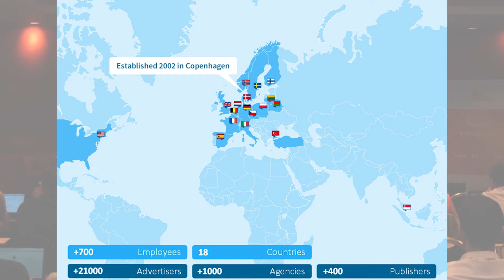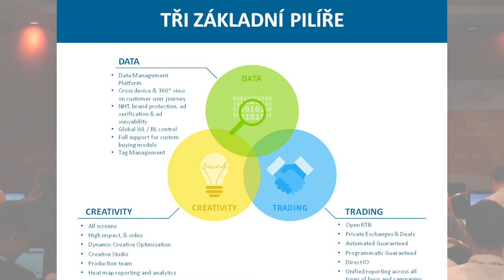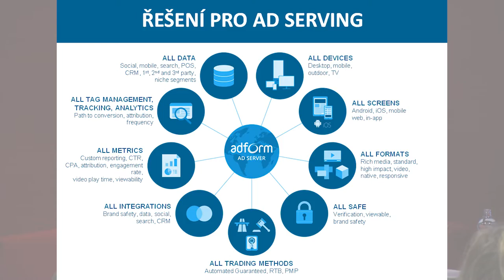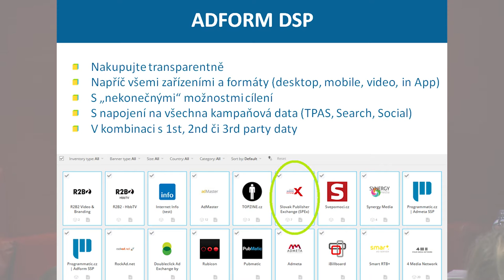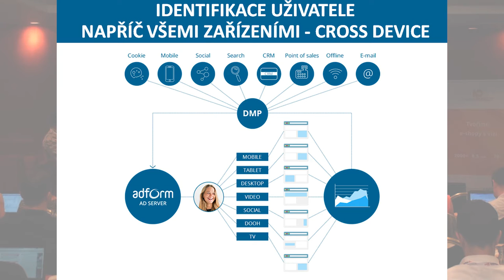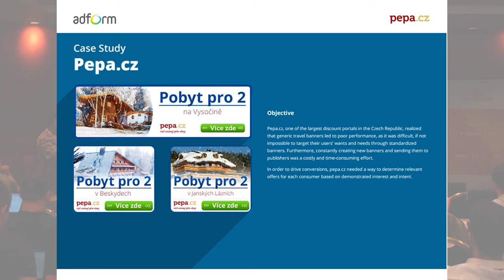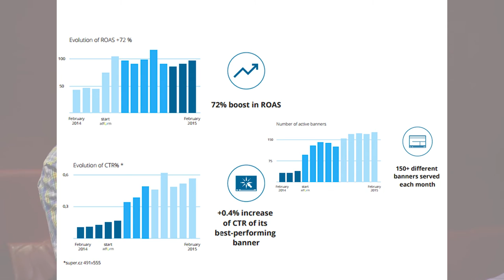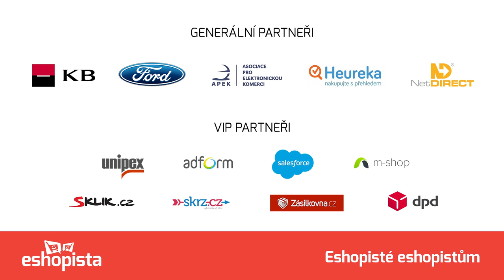Jakub Novotný (Adform) - Úvod do technologických možností společnosti Adform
Jakub Novotný o využívání nástroje Adform ke komplexní online komunikaci.